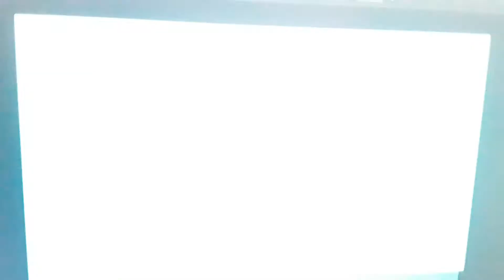Yang Kicks I.M. Meen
Here's my 4th I.M. Meen Video.

In Honor of the 15th Anniversary of "Yin Yang Yo!".